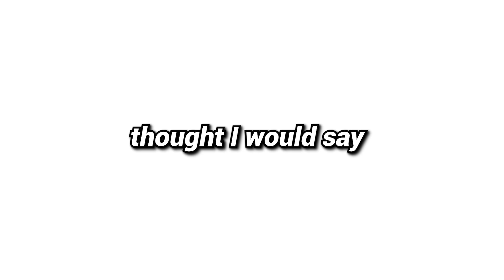WWE 2K23 WAR GAMES DRAFT vs. Johnny Gargano!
500 LIKES AND I'LL GIVE YOU A FREE COPY OF WWE 2K23 (:  👍🏽

Another WWE superstar collab as I face off against Rebel Heart JOHNNY GARGANO in a WWE 2K23 WAR GAMES DRAFT! where the loser has to do a PUSH UP FORFEIT ft. NEW WWE 2K23 WAR GAMES Gameplay!

HUGE Shoutout to 2K for flying me out to Orlando, Florida for WWE 2K23 Community Day, it was a BLAST to meet all my fellow content creators, VYBE members and WWE superstars like Wes Lee, Roxanne Perez, Johnny Gargano, Xavier Woods, Tyler Breeze and more! 🔥🔥🔥

➤ Photography Instagram - deonteddjphotography